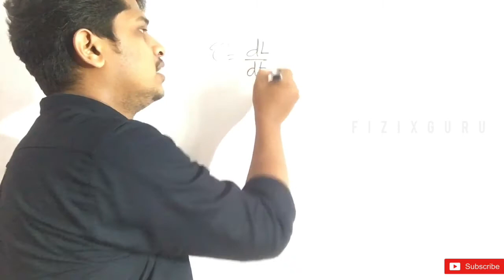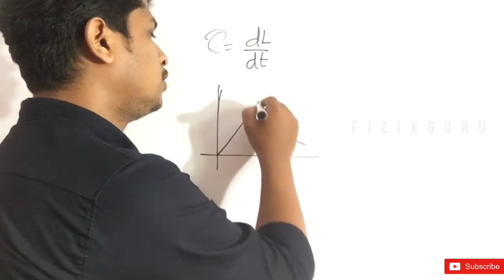+1 Physics|Public Exam|Final Touch Up|Sure Questions|Focus Area|Fizix Guru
👉+1 Physics Public Exam
👉Final Touch Up
👉Sure Questions from 1st Part

Wish  you all the best dears for your exam🙌🥰

If you have any doubts in physics topics please click the join button to discuss and clarify your doubts..